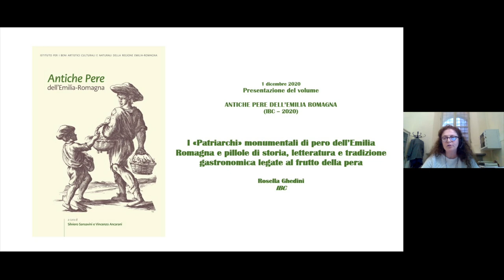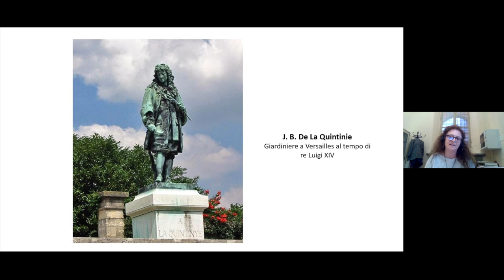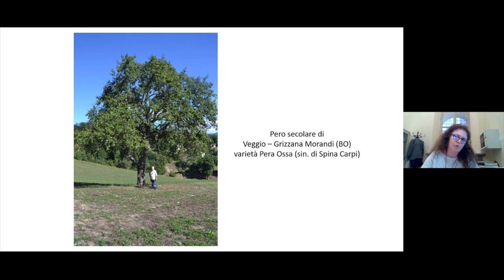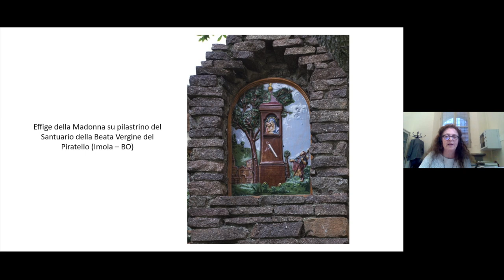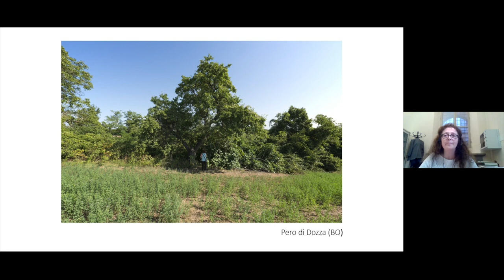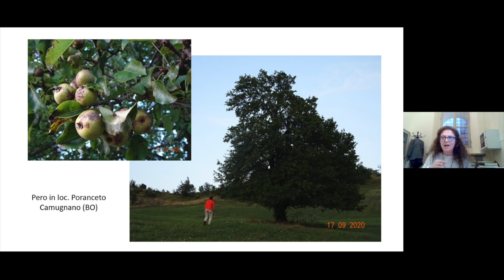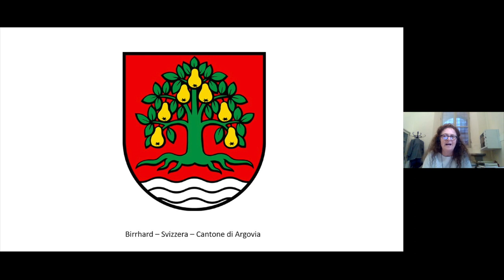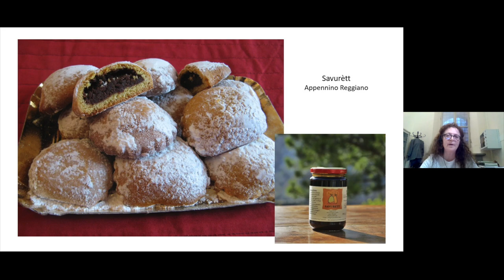Rosella Ghedini - I “patriarchi” monumentali di pero dell’Emilia-Romagna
Antiche Pere dell’Emilia-Romagna, presentazione del volume, 1 dicembre 2020.
Intevento di Rosella Ghedini, Istituto per i beni artistici, culturali e naturali della Regione Emilia-Romagna